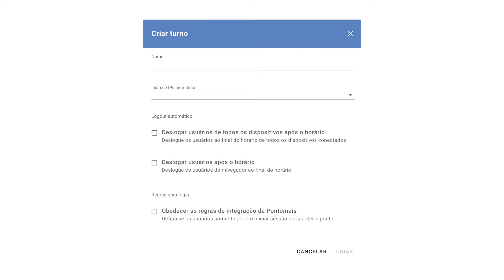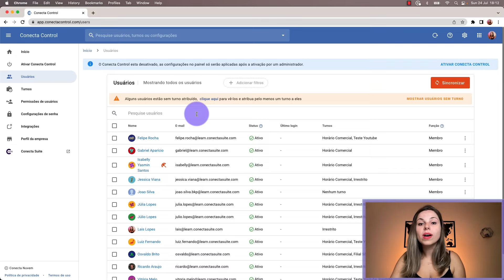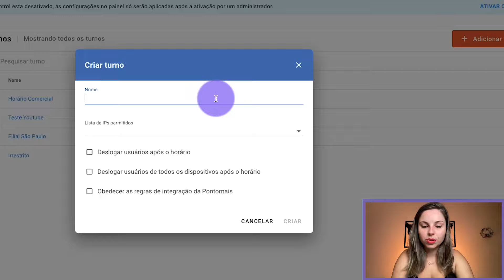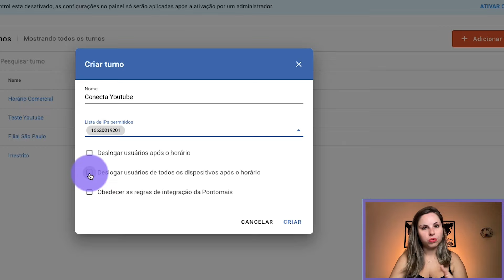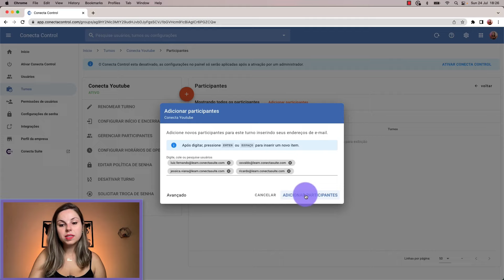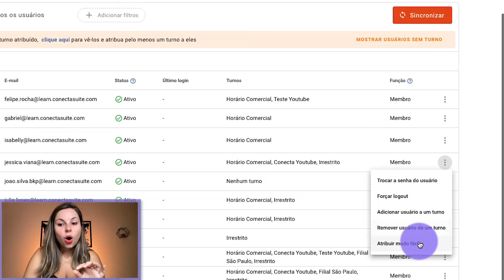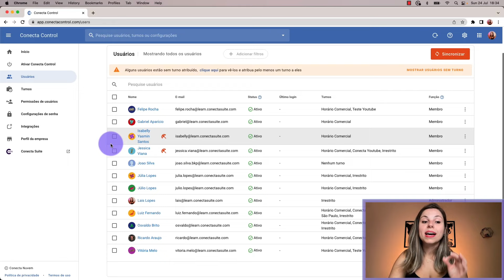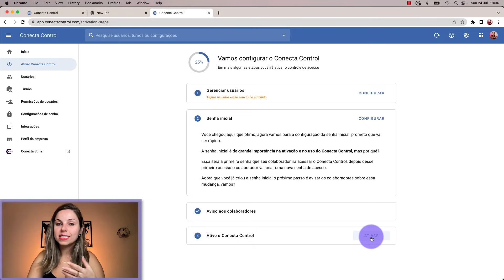TOUR completo pelo novo CONECTA CONTROL - Controle seus usuários Google Workspace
Conheça o novo Conecta Control com esse tour completo. Essa ferramenta Google Workspace permite que você controle o horário de utilização do e-mail corporativo ao definir grupos de pessoas que tem permissão para acessar as ferramentas do Google Workspace onde e quando quiserem e também quem só pode acessar no local de trabalho.

📌   Controle o acesso ao Google Workspace (G suite) com o Conecta Control e limite o acesso às ferramentas de trabalho, como o Gmail, Drive, Documentos…

📌   Crie grupos com pessoas que poderão acessar as ferramentas do Google Workspace (G Suite) a qualquer hora e também de qualquer lugar e quem só poderá acessar da empresa no horário de trabalho. Assim, expanda o painel de controle com uma ferramenta segura e autenticada pela Google Cloud.

📌  Sobre o que é o vídeo?
00:00 Introdução
01:00 Como fazer o teste gratuito do Conecta Control
01:36 O que são turnos
03:27 Como criar turnos
06:07 Como adicionar participantes em turnos
06:30 Outras funcionalidades
07:24 Configurando usuários
08:10 Configurando o modo férias
10:24 Como ativar o Conecta Control

📌  Melhore seu Google Workspace com o Conecta Suite
Entre em contato e saiba mais:

Que tal uma ferramenta que reúna todas as funções do  Google Workspace (G Suite) dentro de um único lugar? Estamos falando do Conecta Suite, um painel de soluções que possibilita o acesso à novas configurações, relatórios e funções que antes só os próprios usuários da conta poderiam configurar. Ou seja, o Conecta Suite é uma ferramenta ideal para empresas com grande fluxo de funcionários, tornando os processos muito mais ágeis e centralizados.